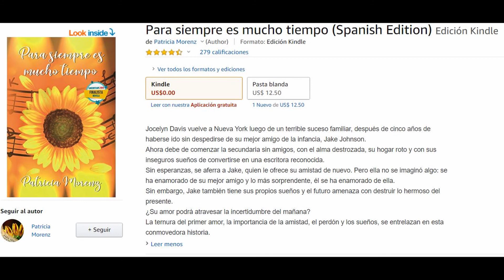[FREE] 📚 Para siempre es mucho tiempo (Spanish Edition) 🔖[BOOK]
Jocelyn Davis vuelve a Nueva York luego de un terrible suceso familiar, después de cinco años de haberse ido sin despedirse de su mejor amigo de la infancia, Jake Johnson.
Ahora debe de comenzar la secundaria sin amigos, con el alma destrozada, su hogar roto y con sus inseguros sueños de convertirse en una escritora reconocida.
Sin esperanzas, se aferra a Jake, quien le ofrece su amistad de nuevo. Pero ella no se imaginó algo: se ha enamorado de su mejor amigo y lo más sorprendente, él se ha enamorado de ella.
Sin embargo, Jake también tiene sus propios sueños y el futuro amenaza con destruir lo hermoso del presente.
¿Su amor podrá atravesar la incertidumbre del mañana?
La ternura del primer amor, la importancia de la amistad, el perdón y los sueños, se entrelazan en esta conmovedora historia.

Si quieres adquirir  este libro.